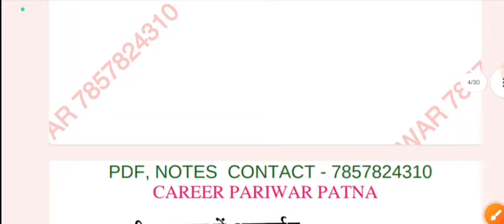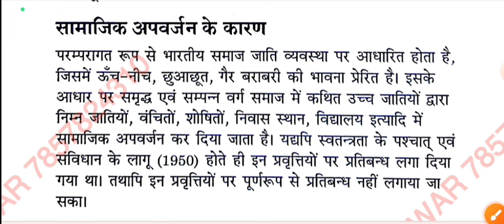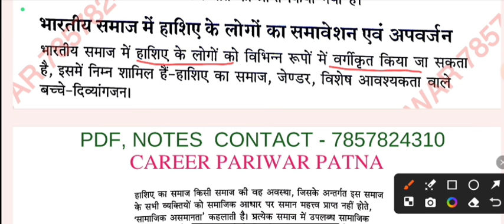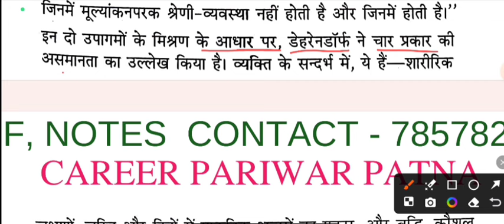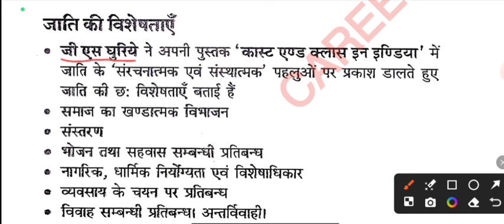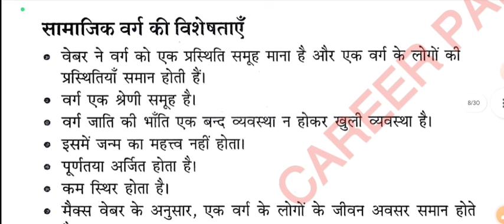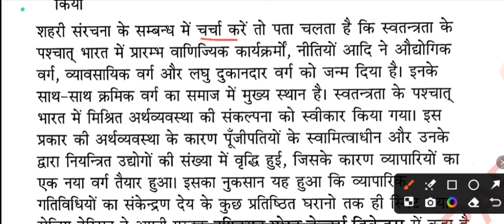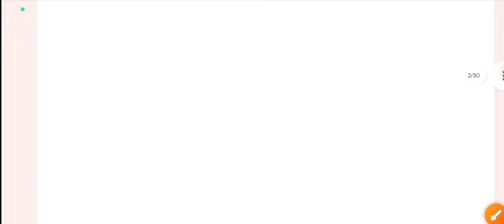प्रधान_शिक्षक डीएलएड UNIT-7 (part–1) | प्रधान_शिक्षक_टेस्ट_सीरीज/डीएलएड_75 प्रश्न/CAREER PARIWAR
प्रधान शिक्षक डीएलएड UNIT - 5 (पार्ट–5) |प्रधान_शिक्षक_टेस्ट_सीरीज/डीएलएड_75प्रश्न/CAREER PARIWAR
career_pariwar_mukesh_sir
प्रधान_शिक्षक प्रधान_शिक्षक
प्रधान_शिक्षक प्रधान_शिक्षक प्रधान_शिक्षक टेस्ट#career_pariwar
headteacher
प्रधान_शिक्षक टेस्ट /प्रधान शिक्षक टेस्ट सीरीज/bpsc_प्रधान_शिक्षक टेस्ट सीरीज/career_pariwar TEST
प्रधान_शिक्षक और प्रधानाध्यापक टेस्ट /प्रधान शिक्षक टेस्ट सीरीज/प्रधानाध्यापक टेस्ट सीरीज/शिक्षक

प्रधान_शिक्षक_परीक्षा में पूछे जाने वाले संभावित प्रश्न/TEST सभी विषयो से संभावित प्रश्न/प्रधान_शिक्षक_टेस्ट_सीरीज
प्रधान_शिक्षक_परीक्षा_2024 प्रधान_शिक्षक_NOTIFICATION/प्रधान परीक्षा तैयारी कैसे करें/प्रधान शिक्षक परीक्षा सिलेबस/विशिष्ट शिक्षक
प्रधान शिक्षक परीक्षा में पूछे जाने वाले संभावित प्रश्न TEST सभी विषयो से संभावित प्रश्न/विशिष्ट शिक्षक
सक्षमता परीक्षा में पूछे जाने वाले संभावित प्रश्न | सभी विषयों से संभावित प्रश्न | विशिष्ट शिक्षक परीक्षा
प्रधान_परीक्षा_सिलेबस क्या है।
प्रधान_शिक्षक_परीक्षा_तैयारी कैसे करें
बिहार प्रधान शिक्षक परीक्षा 2023 तैयारी शुरू कैसे करें
प्रधान शिक्षक सिलेबस क्या है और कैसे तैयारी पूरी करे
Career_pariwar YouTube channel
Career pariwar Live class
प्रधान शिक्षक परीक्षा कैरियर परिवार लाइव क्लास